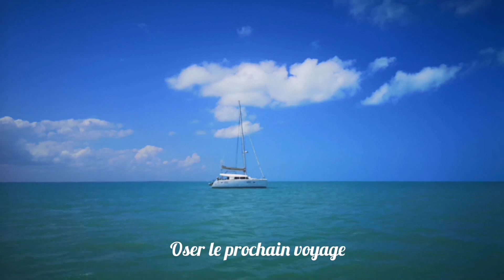RESERVE NATURELLE DE YUM BALAM - AU CŒUR DES BEAUTÉS PRIMORDIALES DE GAÏA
AU CŒUR DES BEAUTÉS PRIMORDIALES DE GAÏA
RESERVE NATURELLE DE YUM BALAM - MEXIQUE

Ailes'haut belles Âmes d'Amour,

Comment pulse cette stargate de février ? 😊

Très souvent, lorsque je vais guider une Reliance multidimensionnelle pour la Tribu,
je suis invitée par Gaïa à la rejoindre au cœur de sa Nature primordiale préservée.
Là où demeure la sagesse des règnes.

Ses appels sont puissants et les plus improbables des synchronicités se mettent en place afin de recevoir les soutiens et les enseignements, les cadeaux des règnes.

Aujourd'hui, ce sont les préparatifs de notre Quantum RELIANCE de ce 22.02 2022 qui se sont matérialisés.

Joie de vous partager un video extrait des rencontres du jour.

Chaque Être transmet sa sagesse, sa médecine et son message, depuis l'écoute en notre cœur ouvert.
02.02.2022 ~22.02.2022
La Conscience des chiffres est un Art visionnaire 🤗💫🙏✨.

Belle écoute à tous 🙏✨💫.
Love&Wisdom
Anne-Solenn Âme Soleil